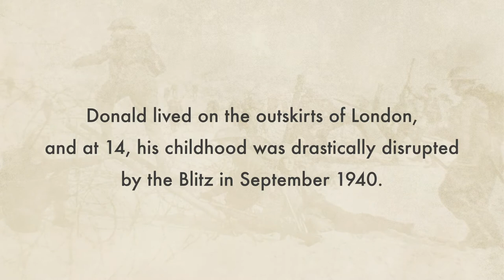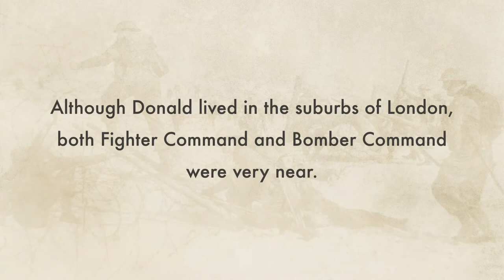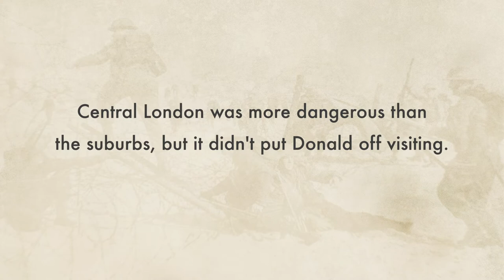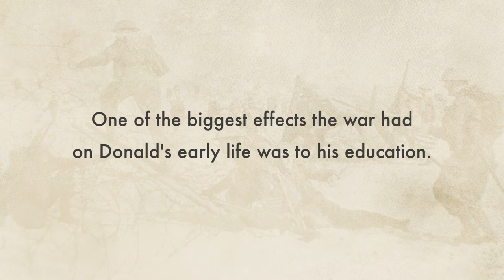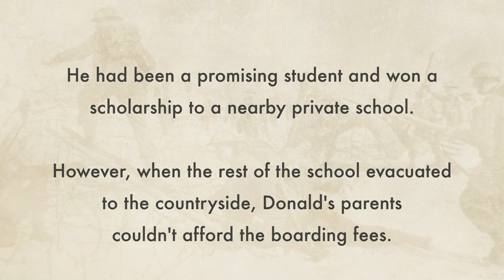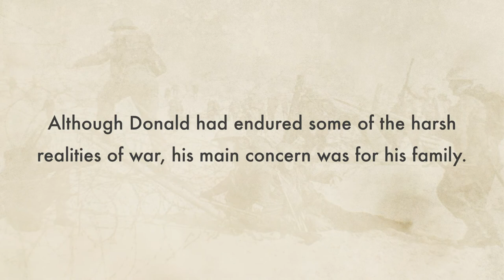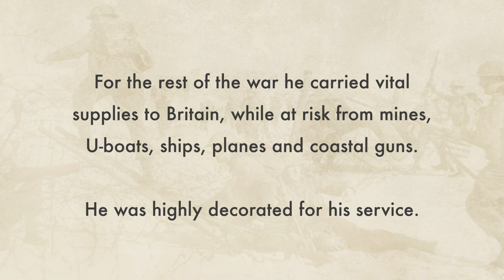Working In A Spitfire Factory | WW2: I Was There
Donald Hunter grew up in the suburbs of London and found many aspects of his childhood were deeply affected by the Luftwaffe’s heavy bombing. The air raid sirens and nearby anti-aircraft guns kept him awake most nights. However, the effect of the bombing raids was felt more dramatically when he had a near miss on a visit to London’s Leicester Square. The war also brought an early end to Donald’s education and he took a job in a Spitfire factory. As their work was important they were told to continue working when they heard the sirens, which proved fatal for one of his friends.